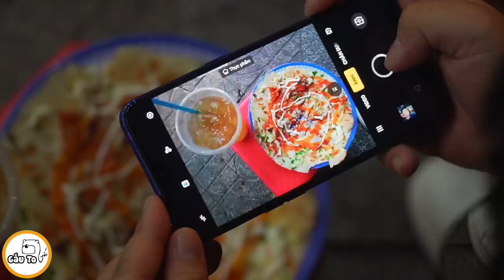Hôm Nay Gấu Mời | Lần Đầu Mời Người Lạ Đi Ăn Và Cái Kết !!!! | Gấu To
Cùng Thử Thách Lần Đâu Trong Đời Đi Mời Một Người Lạ Rủ Họ Đi Ăn! Ôi Tưởng Dể Lăm Thôi Coi Clip Nào